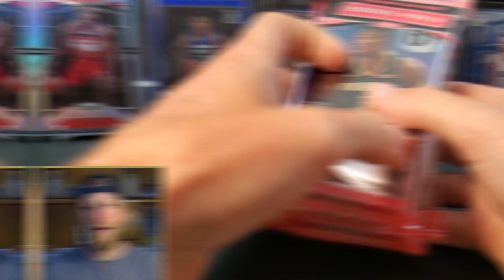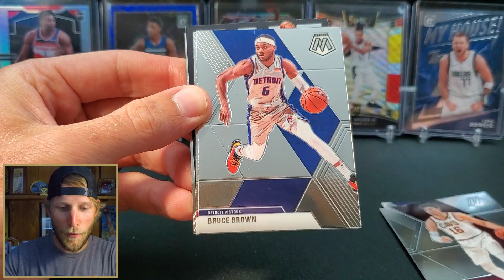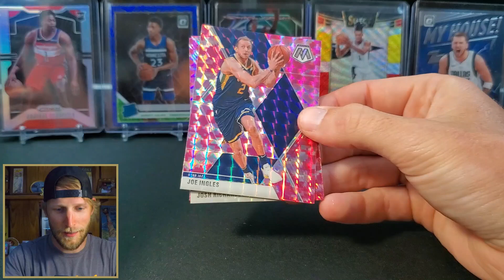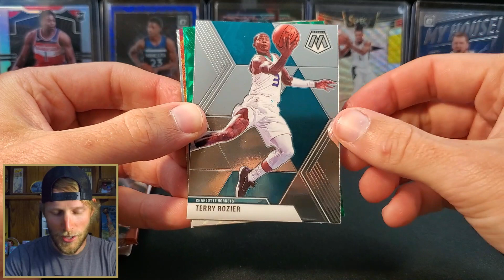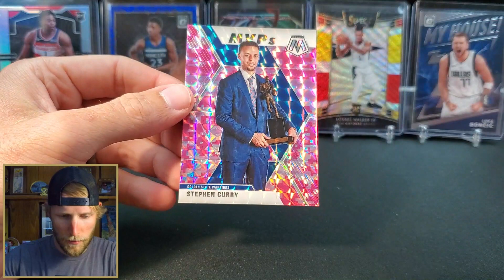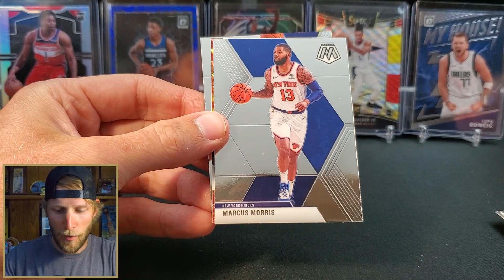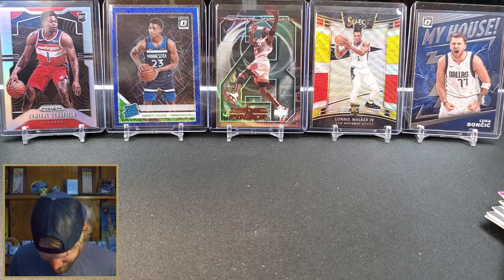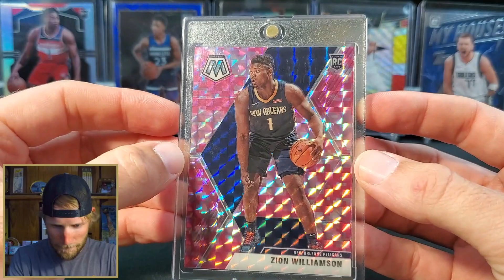💎MOSAIC MONDAY💎 CAN WE PULL ZION!?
We interrupt your regular scheduled programming to show you this amazing pack opening of 2020 Mosaic Basketball. We hope you enjoy!

eBay Store

Zion Pink Camo